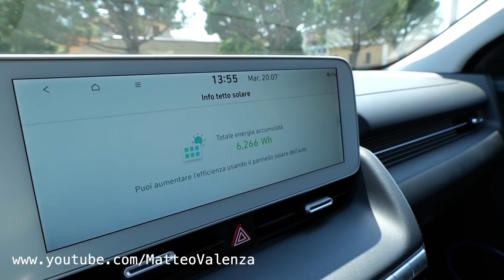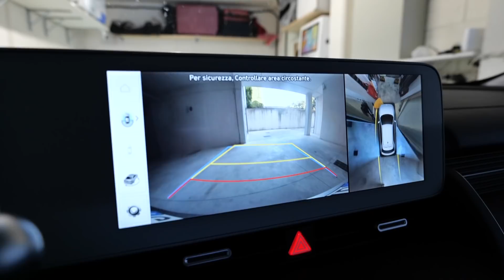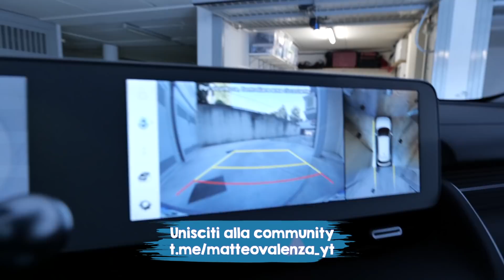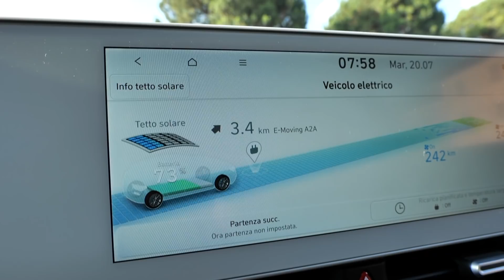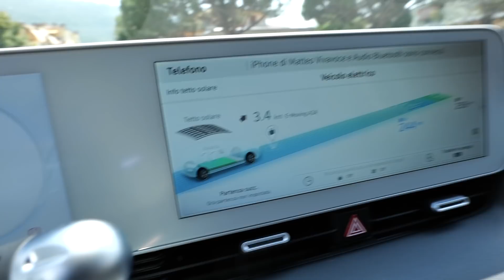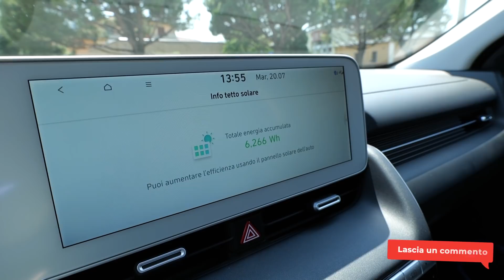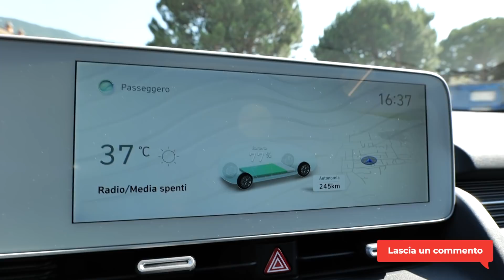Quanto CARICA il SOLE Hyundai IONIQ 5 ? i Pannelli solari sul tetto SERVONO ?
Oggi un test molto interessante, vediamo quanto carica il sole l'auto elettrica Hyundai IONIQ 5 ... perchè come sapete ha i pannelli fotovoltaici sul tetto ... aumenterà di molto l'autonomia ? Servono o no ? Ho provato a lasciarla fuori nel parcheggio, durante la mia normale giornata lavorativa ...

chissà come è andata ...

Matteo Valenza